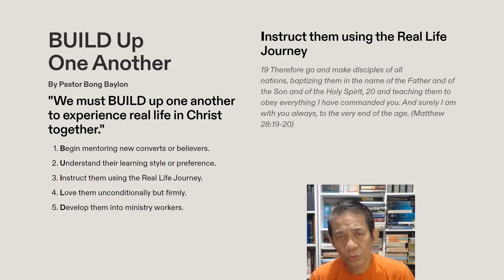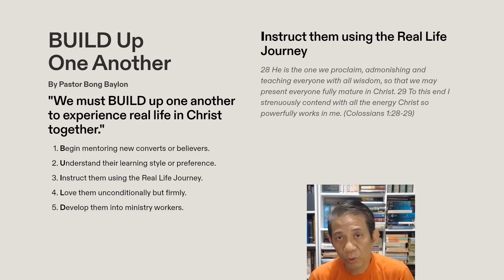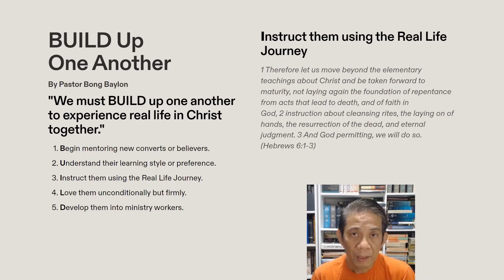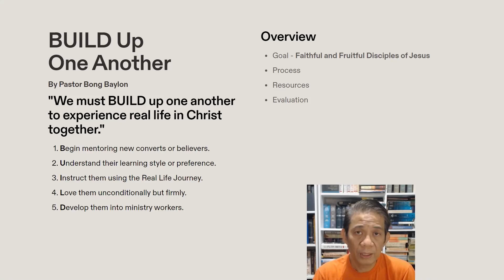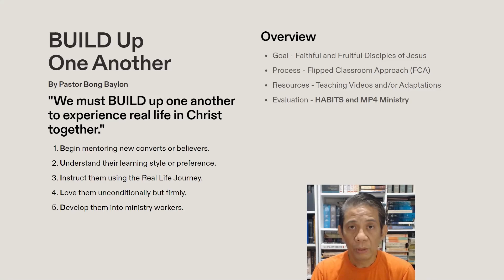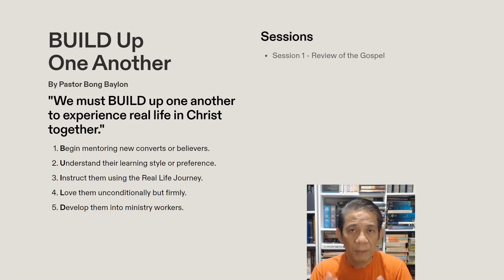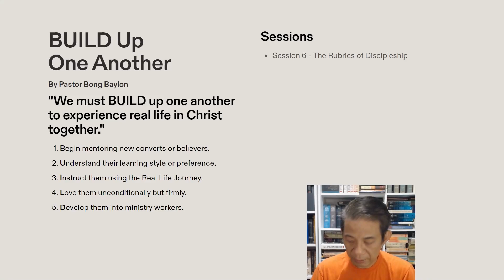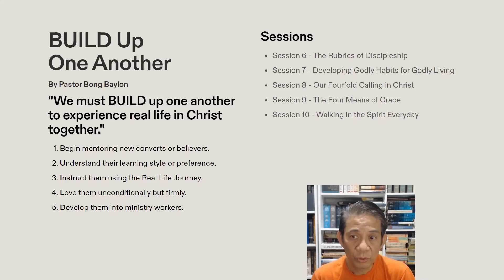BUILD Up One Another Ses 3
Turuan natin ng Real Life Journey ang mga bagong mananampalataya para sila'y lumago.